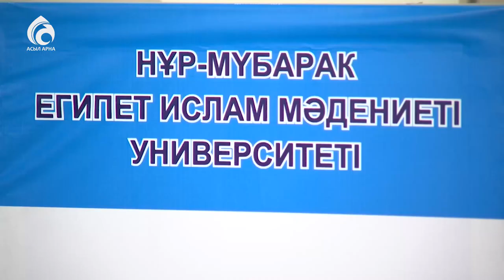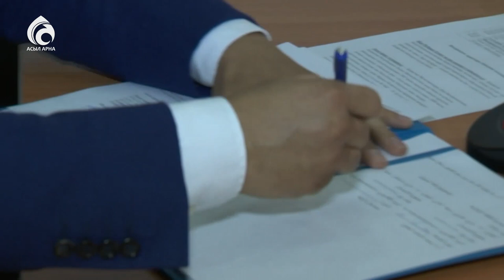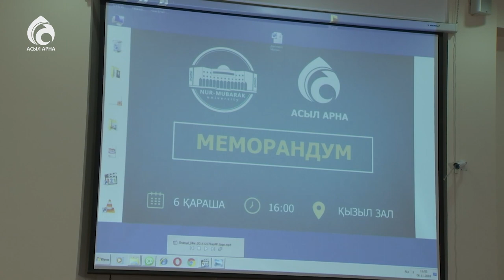«Асыл арна» телеарнасы мен "Нұр Мүбәрак" университеті меморандумға қол қойды / Ел ішінен / Асыл арна